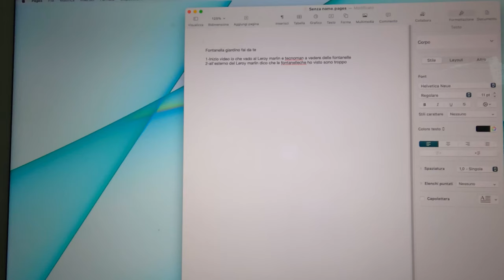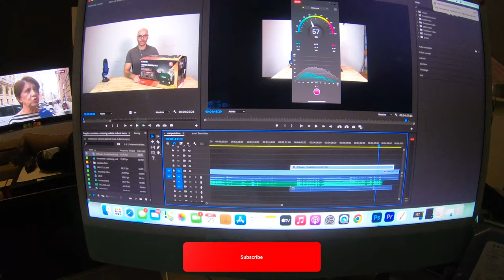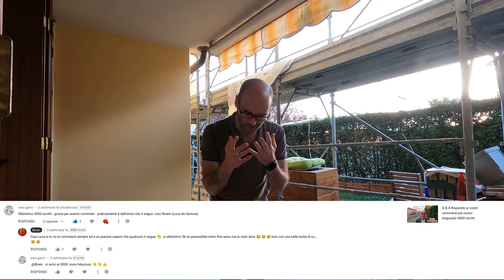Che commenti ho ricevuto!!! Q&A ottobre